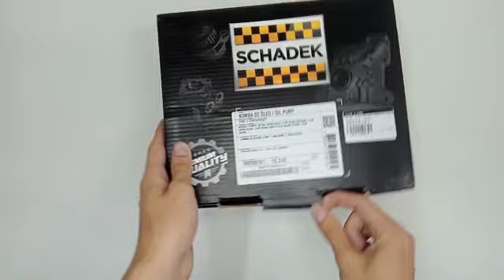011273 Bomba Óleo Meriva Doblo Strada Siena Palio 1.8 2003 a 2005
1 (Uma) Bomba de Óleo Original Schadek;

Aplicável nos seguintes veículos:

Montadora: Fiat;
Veículo: Doblo;
Motor: 1.8 8v MPI;
Ano de fabricação: 2004, 2005;

Montadora: Fiat;
Veículo: Palio;
Ano de fabricação: 2003, 2004;

Montadora: Fiat;
Veículo: Palio Weekend;
Ano de fabricação: 2003, 2004, 2005;

Montadora: Fiat;
Veículo: Siena;

Montadora: Fiat;
Veículo: Strada;

Montadora: GM Chevrolet;
Veículo: Meriva;
Motor: 1.8 16v;
Ano de fabricação: 2004 (Após mês 06), 2005.

cód. unitário: 011273;

PARA A SUA COMODIDADE TEMOS ANUNCÍOS DE DIVERSOS TIPOS OLÉOS PARA MOTOR COMPATIVEL COM ESSA BOMBA DE OLEO, CASO SEJA NECESSÁRIO NOS CONSULTE.

Sobre o produto:
A bomba de óleo é o componente responsável pela lubrificação forçada do motor do veículo.
Esse processo acontece quando o óleo do cárter é retirado e enviado pela galeria principal de lubrificação. Quem executa todo o envio é a bomba de óleo. O óleo é enviado para várias partes do motor, que passam a ser lubrificadas constantemente.
Para fazer o deslocamento do óleo, a bomba faz uso da rotação de engrenagens ou rotores internos. A rotação é produzida pelo giro do próprio motor. Nesse sentido, percebemos que a bomba de óleo precisa do próprio motor para funcionar e vice-versa.

Prevenção e Manutenção:
A bomba de óleo costuma apresentar grande vida útil, mas ela pode se desgastar antes da hora, pois se trata de uma peça que é submetida a altas pressões o tempo todo.
Por ser um componente blindado não há como fazer manutenção preventiva na bomba, porém a vida útil do componente pode ser prolongada fazendo a troca de óleo e filtro nos períodos recomendados pela montadora do veículo.
Quando necessário a substituição levar em conta o seguinte:
Usar sempre peças de primeira linha, uma vez que a bomba é um item fundamental para o carro;
Adquirir bombas com as especificações recomendadas pela montadora do seu veículo (informação que pode ser verificada no Manual do Proprietário);
Realizar a troca do filtro de óleo e do óleo do motor a cada 10 mil km rodados, pois andar com óleo vencido ou que conta com a viscosidade errada costumam ser as principais causas dos problemas na bomba de óleo.